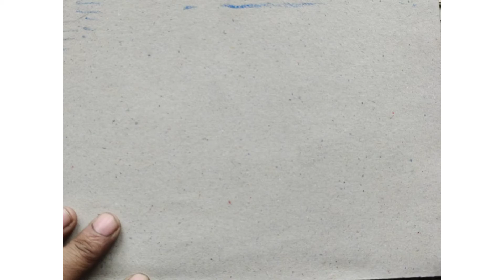kids painting oil pastels# Christmas oil pastel#pastel landscape Santa Claus#Santa Claus